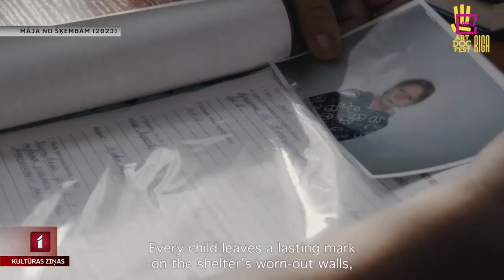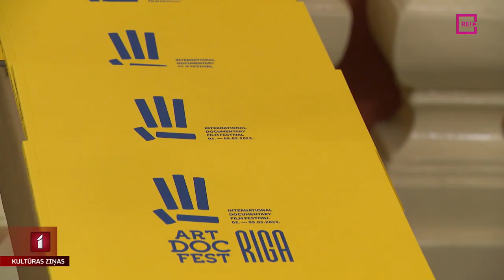Sākas dokumentālo filmu festivāls “Artdocfest/Rīga”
Jau trešo gadu Rīgā notiek dokumentālā kino festivāls “Artdocfest/Rīga”. Šoreiz tajā izrādīs 49 filmas, kas, kā ierasts, palīdzēs mums ieraudzīt un izjust cilvēku likteņus un aktuālus notikumus. Protams, daudzu autoru uzmanības centrā ir Ukrainas kara tēma. Festivāls noritēs līdz nākamajai ceturtdienai, un tā atklāšanā viesojās mans kolēģis Jānis Lācis.